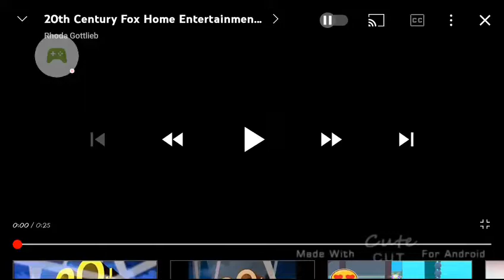20th Century Fox Home Entertainment International 2009 Logo remake